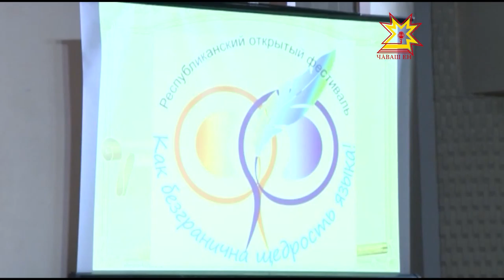Вырăс чĕлхи кунĕ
Вырăс чĕлхи  тата Александр Пушкин поэт çурарлнă кунĕ çывхарать. Çавна май Шупашкарта илемлĕ сăмахăн пĕрремĕш фестивалĕ иртрĕ. Чĕлхеçĕсен уявĕнче пирĕн пултарулăх ушкăнĕ те пулса курчĕ